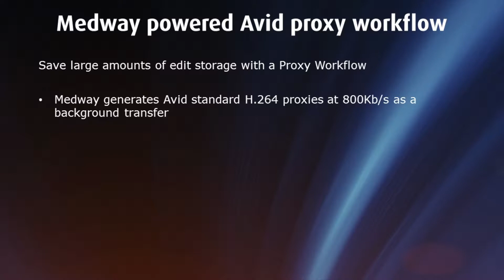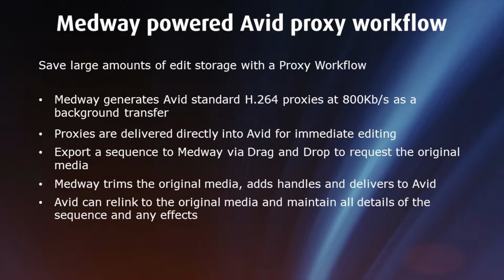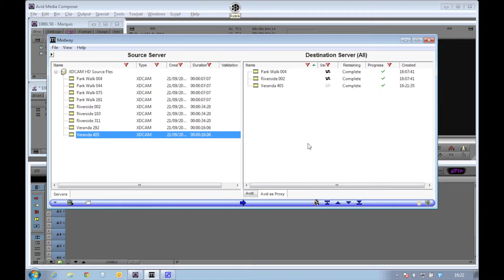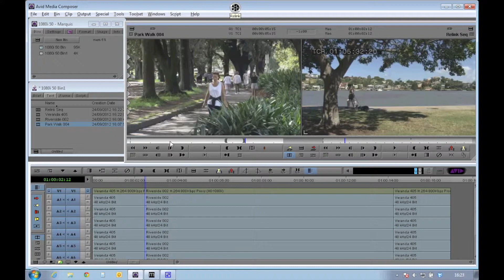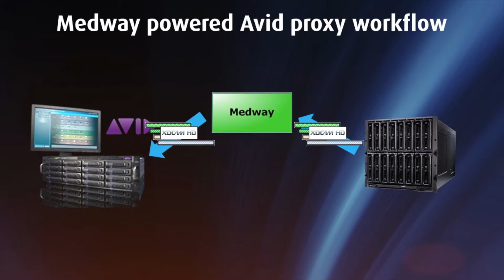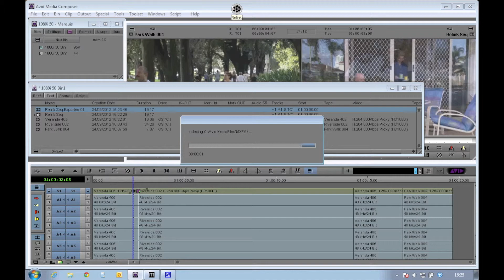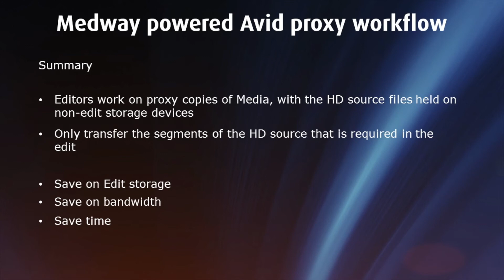Medway powered Avid Proxy Workflow